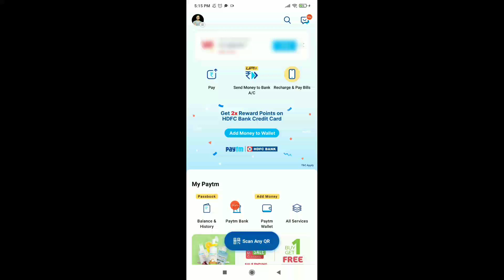2052 രൂപ കിട്ടും ഉറപ്പ് 100% എന്റെ subscribers നു മാത്രം, video ലിങ്ക് താഴെ ഉണ്ട് 👇👇👇👇👇👇👇👇👇👇👇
video link:-